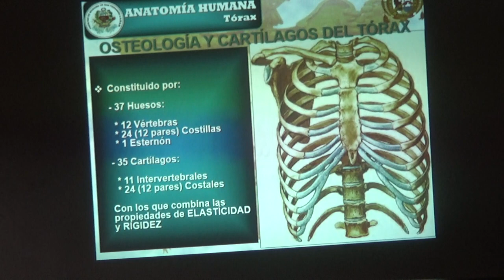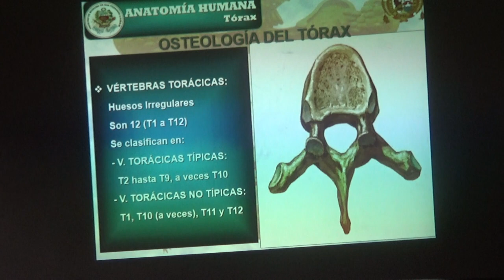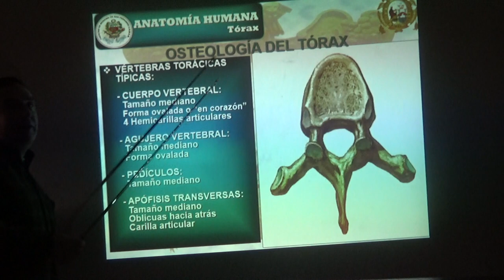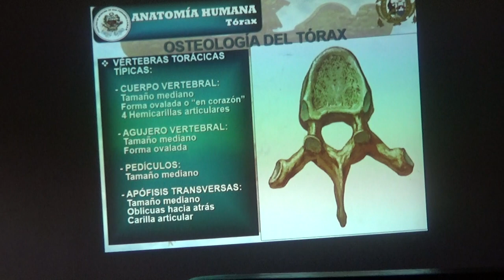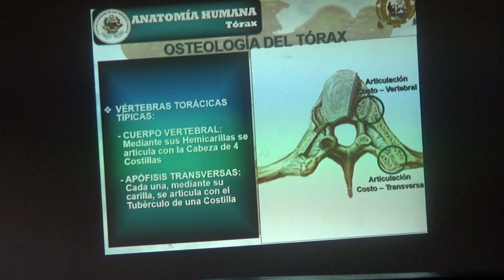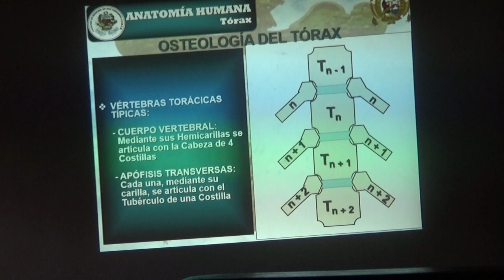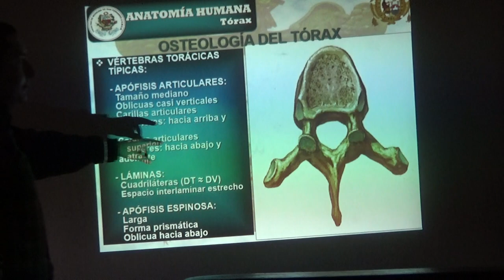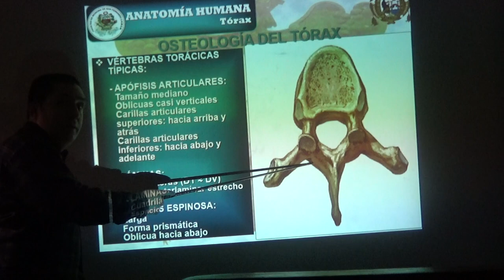Introductorio Anato II p2